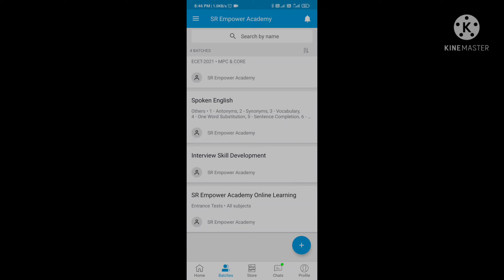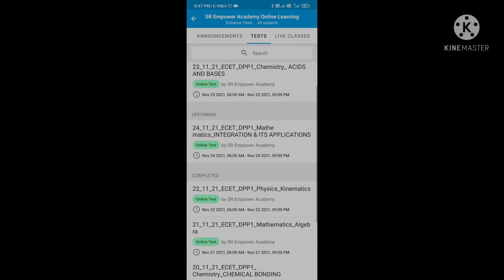Every day free online tests for ECET in this app please do and attempt